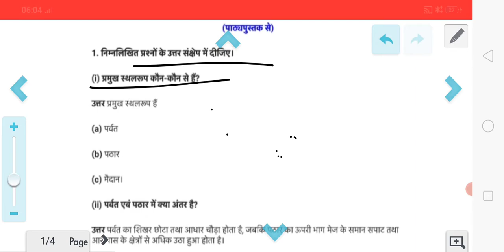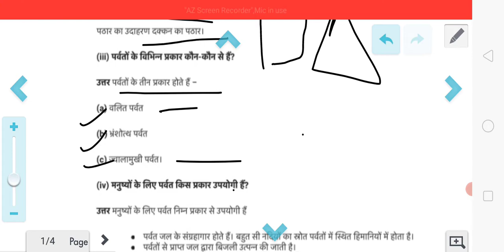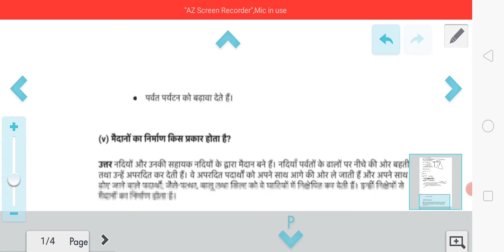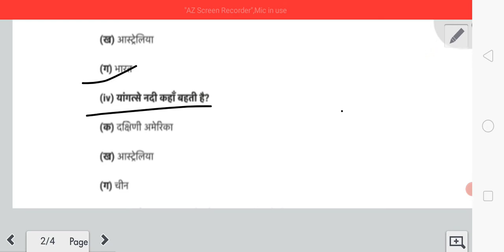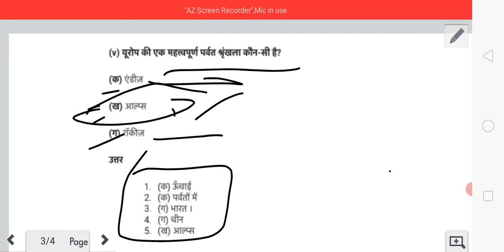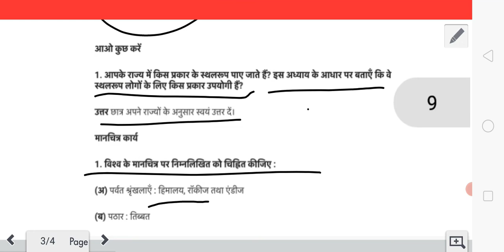Prithvi ke Pramukh Sthal roop path-6 prashn Uttar kaksha-6,सत्र 2022-23//study with Pawan Pradeep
Prithvi ke Pramukh Sthal roop path-6 prashn Uttar kaksha-6//study with Pawan Pradeep//पृथ्वी के प्रमुख स्थल रूप कक्षा-6 पाठ-6 प्रश्न उत्तर।
कक्षा 6,7,8 के सामाजिक विज्ञान की प्रतिदिन एक पाठ पर चर्चा की जाती है और साथ ही साथ उसके प्रश्न उत्तरों पर भी चर्चा की जाती है।